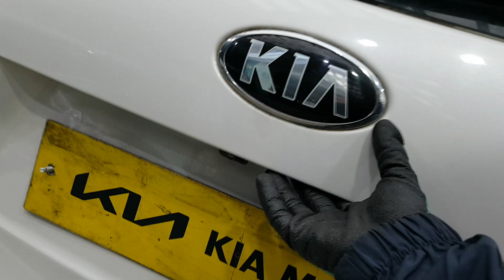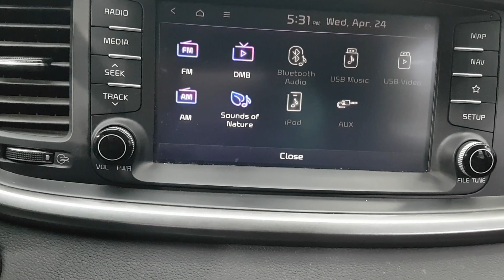KIA SORENTO 2019 KA529805 | Vehículos Coreanos Sena Trading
KIA SORENTO 2019 KA529805 for sale!